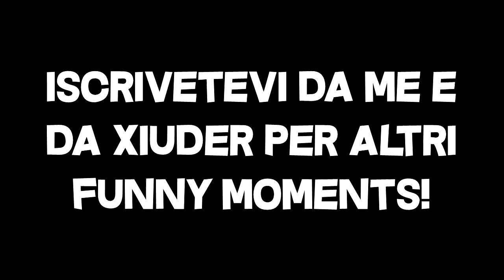XIUDER FUNNY MOMENTS#48 - MIGLIORI MOMENTI DI TWITCH! Fortnite ITA